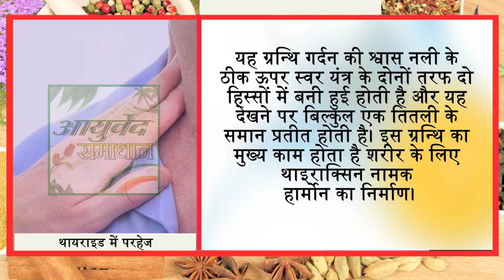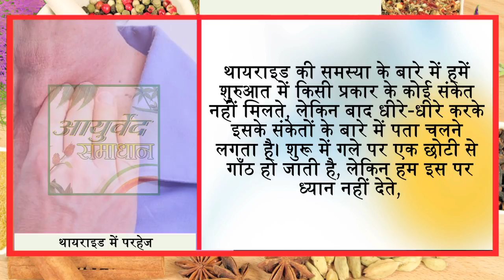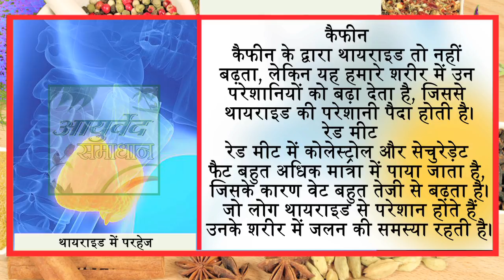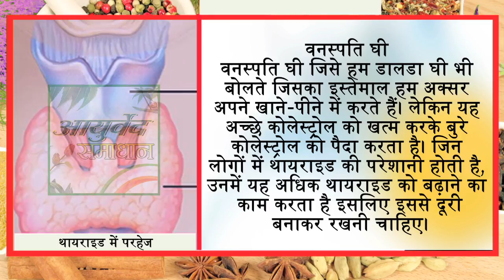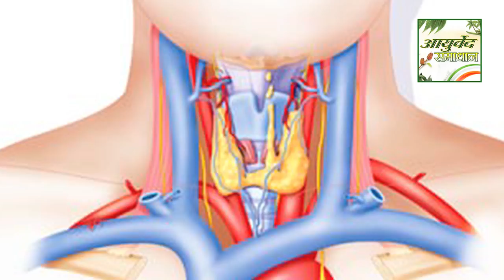थायराइड में इन चीजों से एक किलोमीटर दूर ही रहें// Ayurved Samadhan